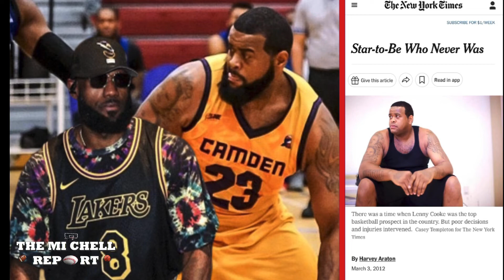Lenny Cooke Finally Responds To Lebron James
Former #1 ranked Lenny cooke breaks his silence on the rumor that Lebron James was the reason his nba career never took off.

Please Support the sports platform with any donations You seem fit. Thank you.

FOR AS LOW AS $1 , BECOME A SUPPORTER OF THE BEST OF SEVEN NBA PODCAST 🏀🎙🏆